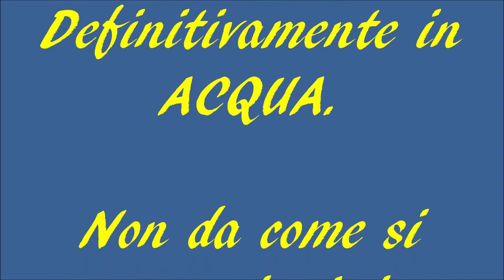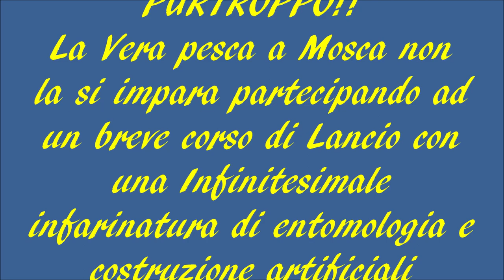NINFA CASSICA TECNICA G. E. M. SKUES VIDEO TUTORIAL 2 PARTE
🇮🇹 RIVALUTIAMO LA NINFA CLASSICA
Le Cosi dette gare di pesca a mosca, in realtà pesca al tocco con esca artificiale ( niente a che spartire con le classiche tecniche a mosca), non stanno più riscuotendo i successi di una volta, vuoi perché le immissioni di trote di allevamento, o di secchio, oramai sono un ricordo del passato, visto e considerato che a parte deroghe eccezionali queste non si possono più effettuare nel nostro paese.
Accertato il fatto si può dedurre che la tecnica a filo lanciata dalle medesime piano piano verrà dimenticata perché non adatta su pesci timidi e selvatici che difficilmente si lasciano avvicinare facilmente, impensabile prendere una discreta trota selvatica sotto i piedi, il discorso cambia per il temolo, poco diffidente nei confronti dell’uomo pescatore, forse non tutti sapranno che la tecnica a filo nasce nei paesi dell’est proprio su questo pesce e successivamente impiegata con grande successo dalle squadre di questi nelle gare su trote allevate per niente timorose della presenza del pescatore.
Quindi con questo mio ulteriore video sulla tecnica di Skues mi sento di consigliarvi di rivalutare la sua ninfa classica, chiaramente negli ultimi cinquant’anni questa è stata tecnicamente aggiornata alle priorità e  necessità dei nostri tempi…..PROVARE PER CREDERE!!